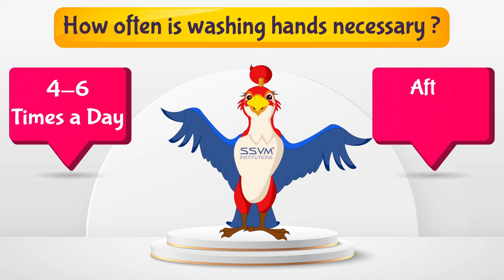SSVM - How to stay safe from COVID-19 at school?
SSVM
On this World Health Day 2021, Kea The Witty Bird explains how we can work together to make SSVM Institutions a better, safer and healthier environment!

This educational video is created for students and the school community to learn about COVID-19 and what measures they can take to protect themselves and others.